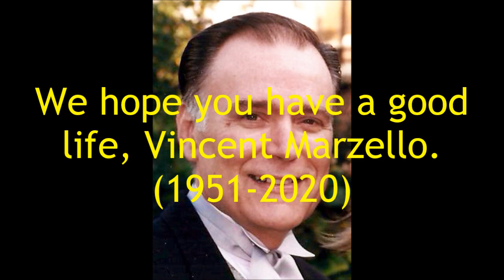In Loving Memory of Vincent Marzello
Here's our sympathy to an actor who voiced Farmer Pickles and Robert from "Bob the Builder (1998)", Vincent Marzello.
We'll miss him :(

Audio: So Long Old Friend

Song sung by: Desirée Goyette

Song from: "Here Comes Garfield"

Clips/Years/Companies:
- Rudolph the Red-Nosed Reindeer (@1964 Rankin/Bass)
- Annoying Orange (Ask Orange #56: Grapefruit is WEAK!; @2009- Daneboe)
- The Lion Guard (Long Live the Queen; @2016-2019 Disney)
- Sonic the Hedgehog (@2020 Paramount)
- Brother Bear 2 (@2006 Disney)
- VeggieTales (God Wants Me to Forgive Them?!?; @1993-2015 Big Idea)
- Banjo the Woodpile Cat (@1979 Don Bluth)
- Follow That Bird (@1985 Warner Bros.)
- Hugo the Movie Star (@1996 Miramax)
- Tarzan II (@2005 Disney)